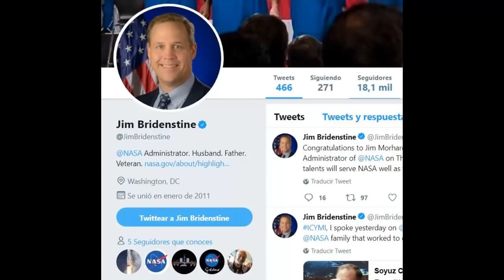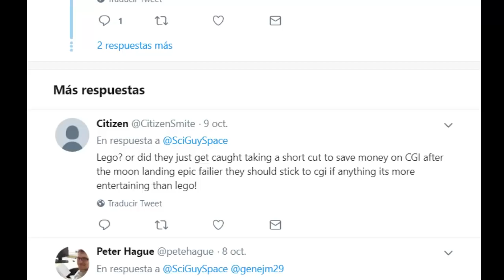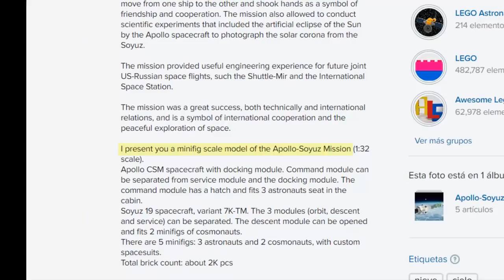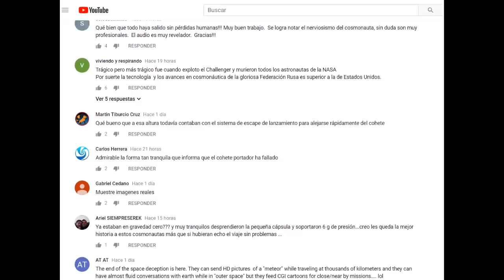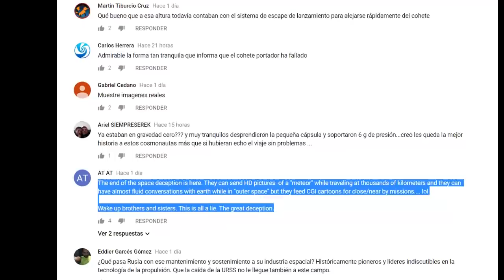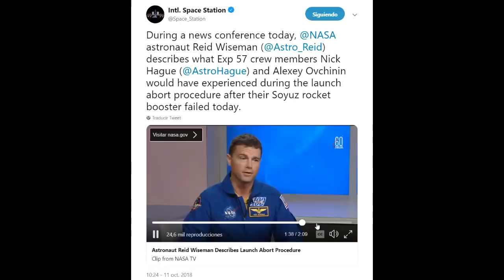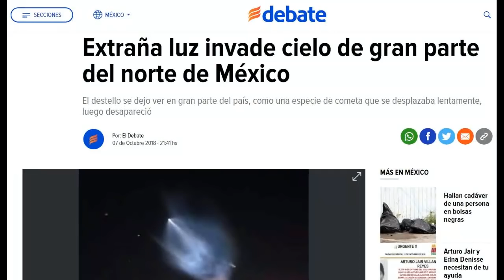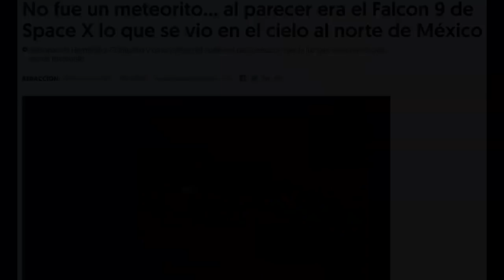Terrible fallo del Administrador de la NASA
Terrible fallo del actual Administrador de la NASA al mostrar una imagen fraudulenta de la nave Soyuz.
▸Todo sobre la Tierra Plana en mi nuevo libro